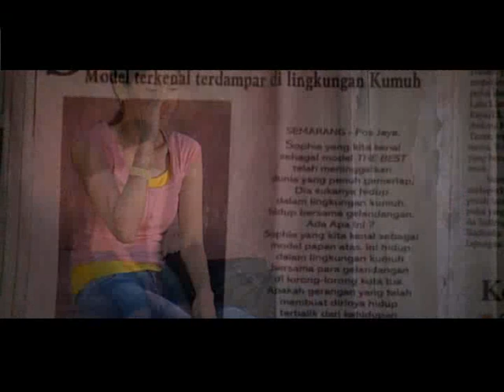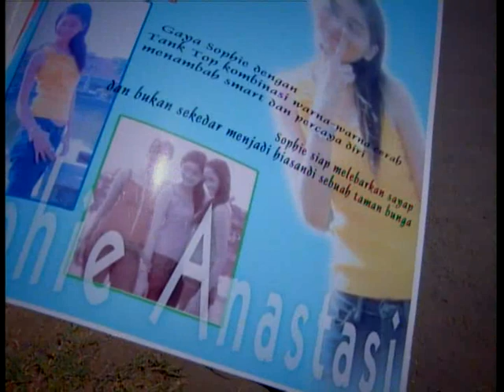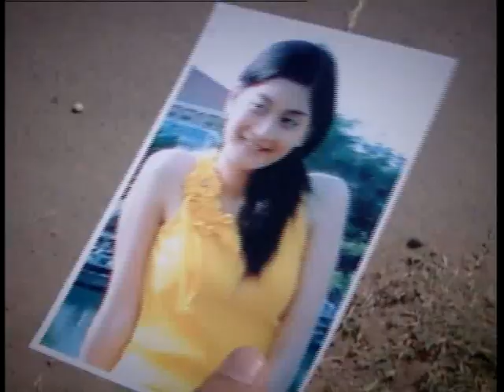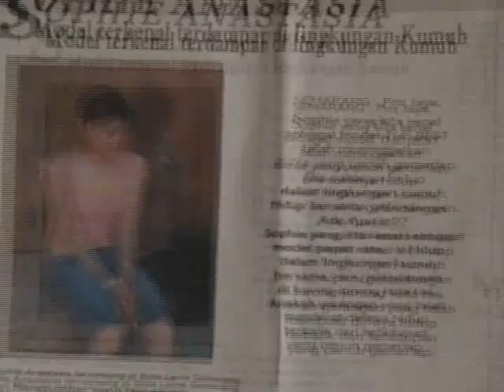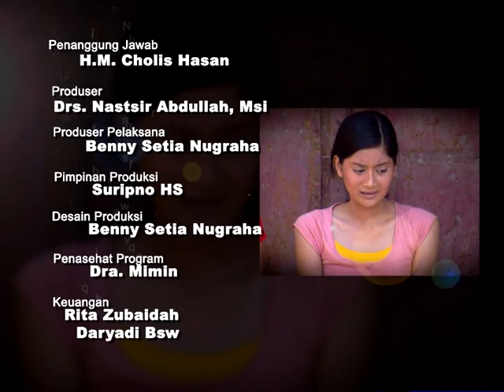Rumah Kita Eps 5 Pose Yang Lelah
Rumah Kita Eps 5 Pose Yang Lelah, Tayang di Global tv th 2006